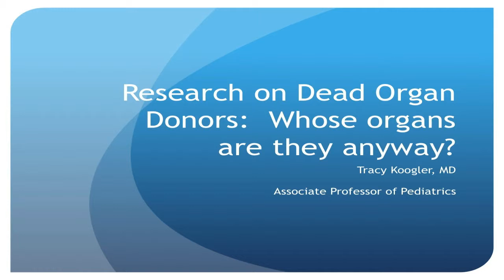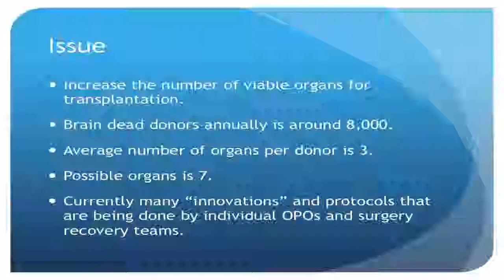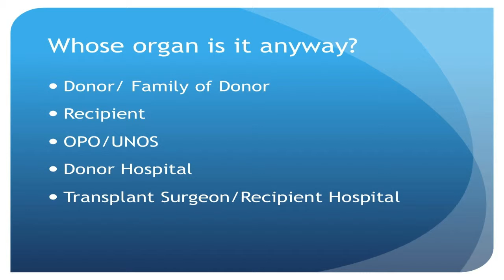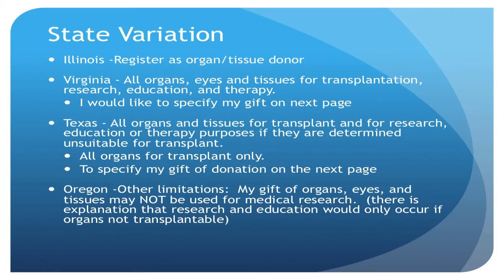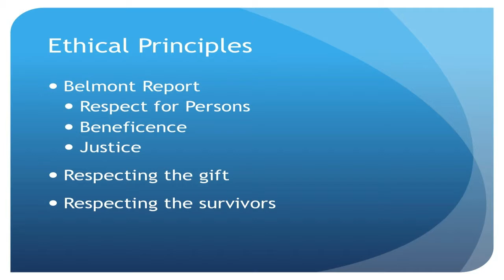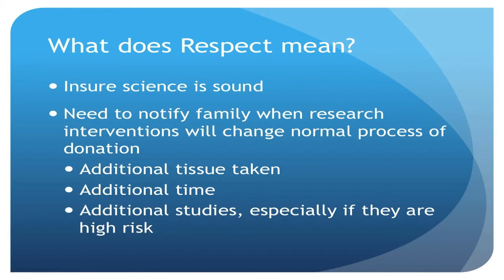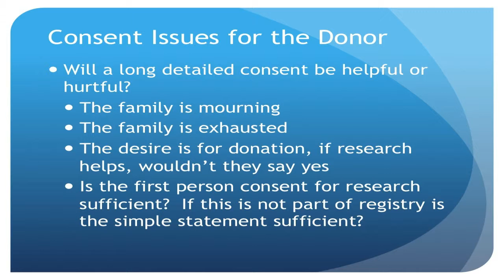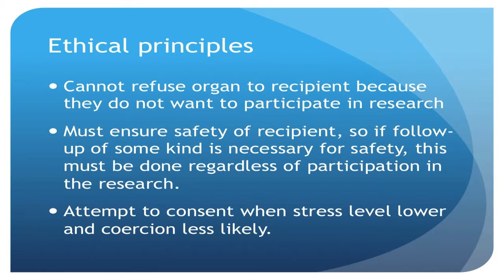Tracy Koogler - Research on Organ Donors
Research on Dead Organ Donors: Whose organs are they anyway?
Tracy Koogler, MD, University of Chicago